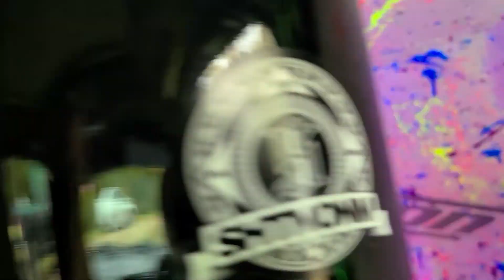Beautiful Psi set up BOOM BABY 💜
fcbc show central Kentucky BOOM BABY